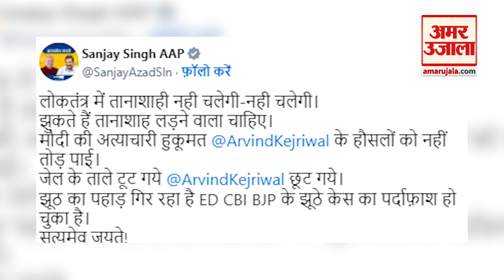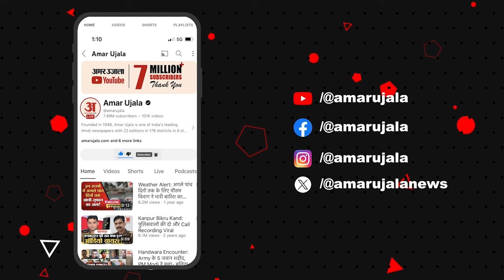Arvind Kejriwal Bail: Kejriwal की जमानत पर Sanjay Singh का BJP पर तीखा तंज l AAP l Breaking News